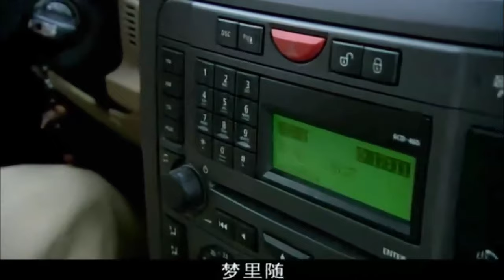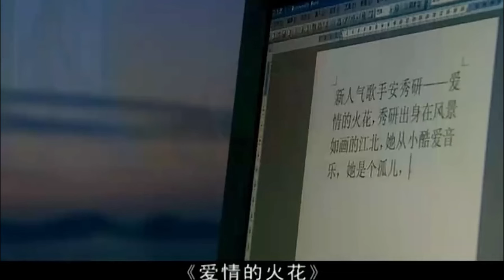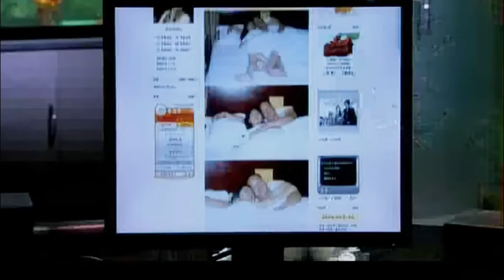萌娃偶遇霸总 相见如故 谁知霸总竟是他多年前走散的亲生父亲！ | 单亲妈妈 single mother 电影版 | 刘恺威 陈松伶 刘庭羽 | 国剧经典